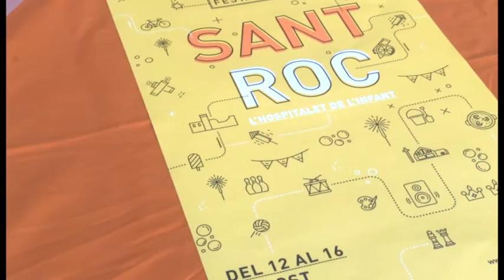L’Hospitalet es vesteix de festa del 12 al 16 d'agost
Del 12 al 16 d’agost arriba la festa major de Sant Roc de l’Hospitalet de l’Infant. Per a l’ocasió, l’Ajuntament i la Comissió de Festes han preparat una cinquantena d’actes per a tots els públics. Divendres passat va tenir lloc la presentació oficial del programa.